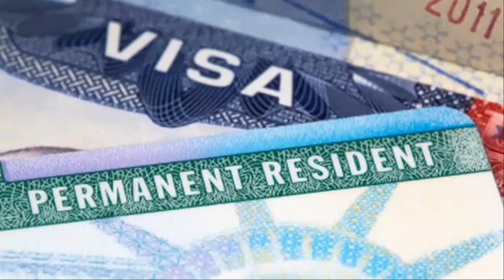Migracion al Día con Yanibel Cepín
Conducción Yanilda Compres y Sandy Jiménez

Producción:  Bienvenido Comprés y Bardily Lantigua